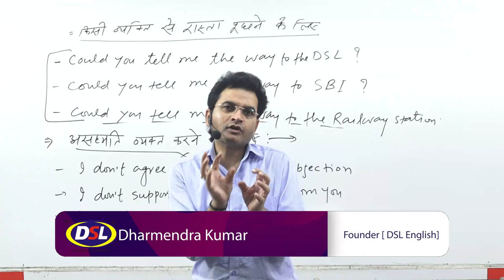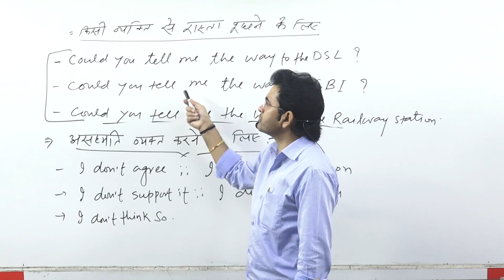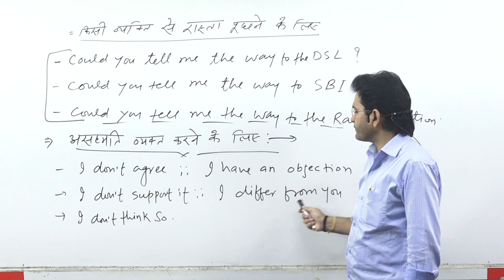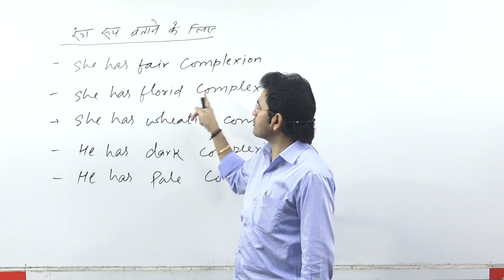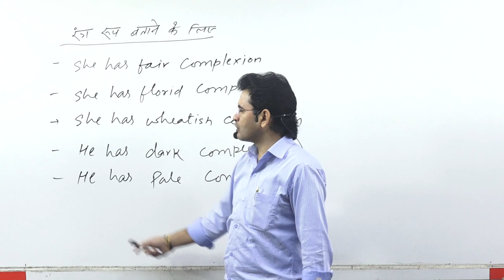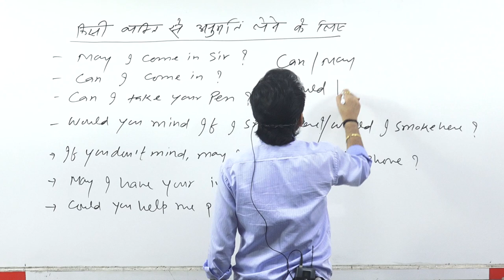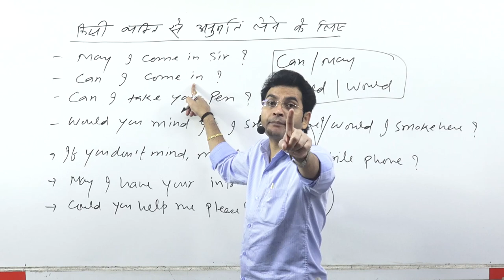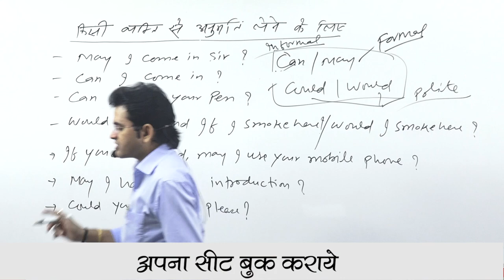इन शब्दो को use करके आप औरो से अलग English बोल सकते हों || By Dharmendra sir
In this video, we will discuss By using these words you can speak English differently and fluently from others.

• English Grammar
• Objective English
• English Translation
• Doubt Class